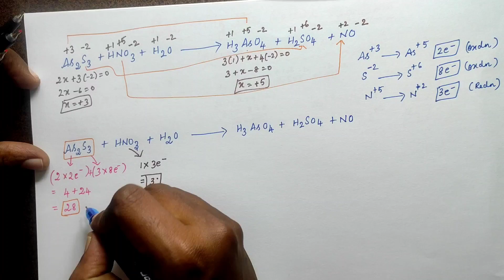How to Balance a Redox reaction? | Oxidation Number Method| Class 11 | Simple & Easy Steps| Tamil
This video is about How to balance a Redox Reaction by oxidation Number Method. Very Simple and Easy steps are used to balance the equation. How to Balance a Redox reaction? | Oxidation Number Method| Class 11 | Simple & Easy Steps| Tamil